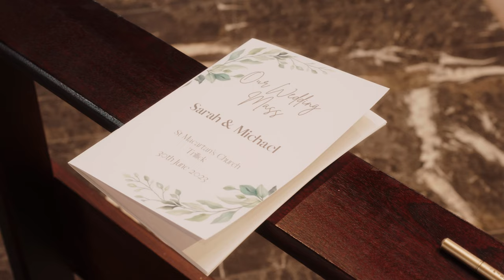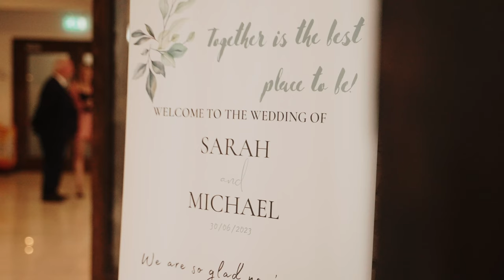Sarah & Michael: Cavan Crystal Hotel Wedding Highlight Video (CloseKnit Films)